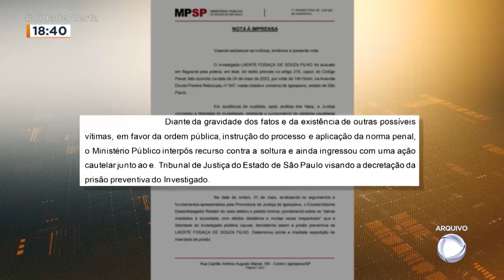Médico suspeito de abuso sexual contra pacientes renuncia ao mandato de vereador, em Ituverava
O médico Laerte Fogaça, suspeito de praticar abuso sexual contra pacientes durante consulta em hospitais da região, renunciou ao mandato de vereador em Ituverava. Fogaça está preso preventivamente desde o mês de junho.